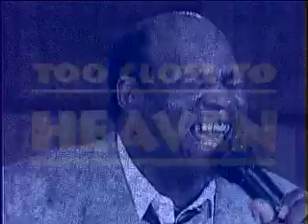Too Close to Heaven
A three-part series about the history of black gospel music.